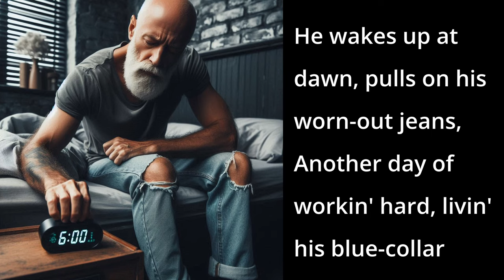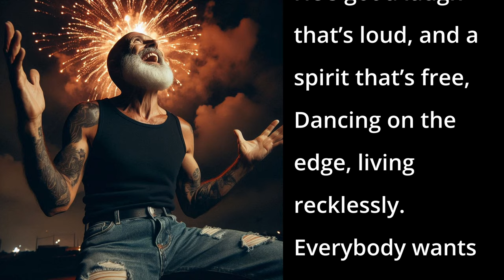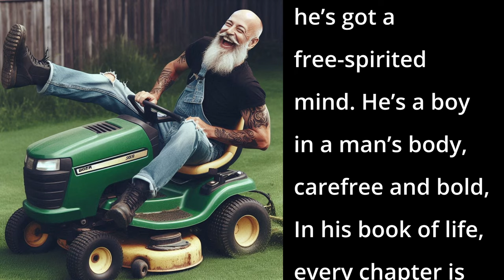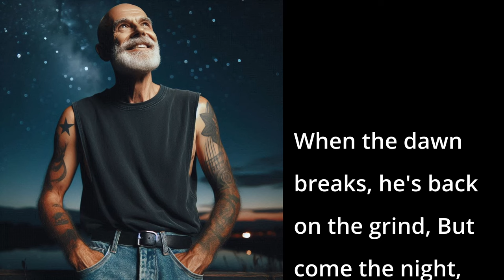Boy In A Man's Body (AI Song - Country Song)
This is an uplifting country anthem that captures the spirit of a hardworking man who lives life on his own terms.

📱 DESCRIPTION 📱
By day, he embodies the blue-collar ethic, waking up at dawn and working tirelessly in his worn-out jeans. As the sun sets, he transforms into a carefree, wild-hearted individual, living life in the fast lane with his friends by his side. The chorus celebrates his philosophy of living for the moment, unburdened by thoughts of tomorrow. With a beat-up truck and a heart full of fire, he chases down the night under neon lights, embodying a reckless joy that everyone envies but few dare to emulate. This song paints a vivid picture of a man who works hard but plays even harder, free from worry and filled with an infectious zest for life.

00:00 - [Verse 1]
He wakes up at dawn, pulls on his worn-out jeans,
Another day of workin' hard, livin' his blue-collar dreams.
But when the sun goes down, he's a different man,
Living life in the fast lane, with a drink in his hand.

00:33 - [Chorus 1]
He works hard, but he plays even harder,
Carefree and wild, he's a full-time starter.
Living for the moment, never thinkin' ‘bout tomorrow,
He's a boy in a man's body, free from worry and sorrow.

01:01 - [Verse 2]
He's got a beat-up truck and a heart full of fire,
Friends by his side, they never tire.
Chasin' down the night, under neon lights,
In a world of fun, he's reaching new heights.

01:13 - [Chorus 2]

01:45 - [Bridge]
He’s got a laugh that’s loud, and a spirit that’s free,
Dancing on the edge, living recklessly.
Everybody wants to be him, but they hold back tight,
Scared of the wild ride, but he’s loving life.

02:07 - [Chorus 3]

02:30 - [Outro, Repeat]
When the dawn breaks, he's back on the grind,
But come the night, he’s got a free-spirited mind.
He’s a boy in a man’s body, carefree and bold,
In his book of life, every chapter is gold.

📱LICENSE📱

📱 SEO 📱
Blue-collar dreams, Hardworking man, Living for the moment, Carefree and wild, Full-time starter, Boy in a man’s body, Free from worry, Work hard, play harder, Reckless living, Neon lights nightlife, Beat-up truck, Heart full of fire
Wild ride, Free-spirited mind, Gold life chapters, Loud laugh, Spirit that’s free, Dancing on the edge, Chasing the night, Friends by his side, Livin' fast lane, Nightlife adventure, Carefree boldness, Dawn grind, Neon nightlife, Hard work anthem, Carefree living, Wild and free, Reckless fun, Blue-collar lifestyle